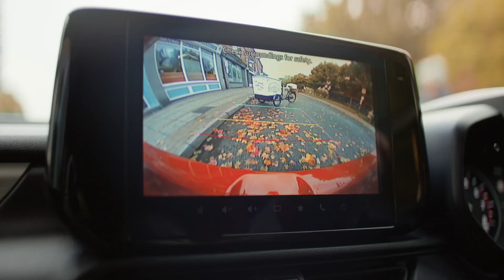Nicky Campbell - Suzuki Commercial